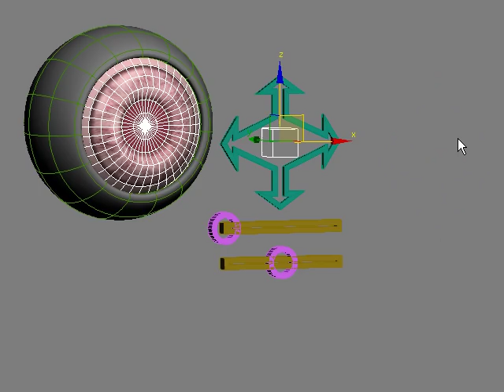Rig de un ojo con párpado y púpila